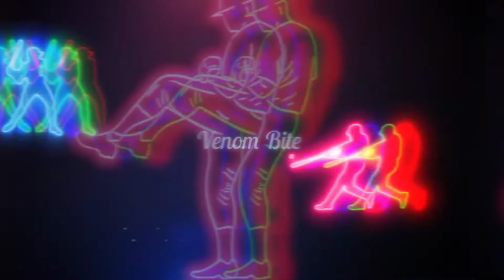Top Most Powerful Black Panther Villains||5 Black Panther Villains|| Marvel||Urdu/Hindi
Song:-Unknown Brain[NCS-released]